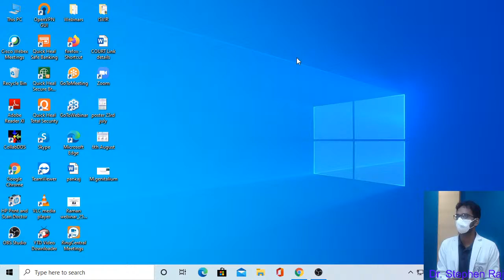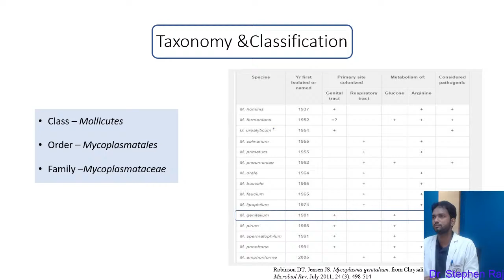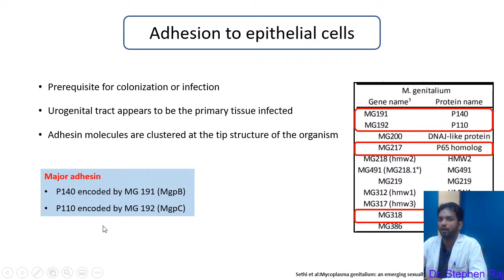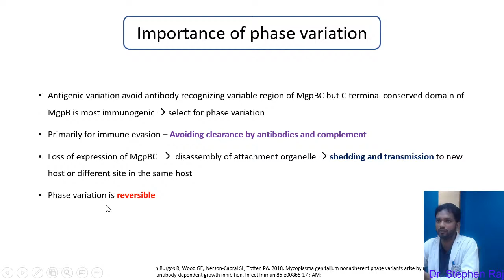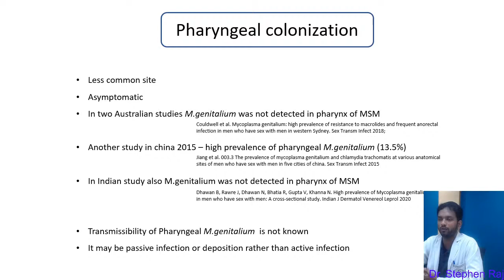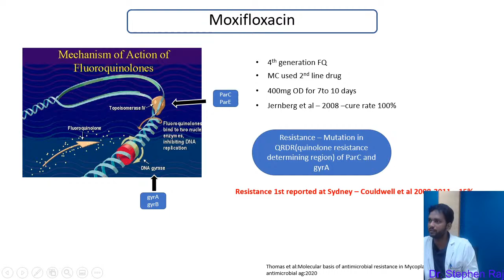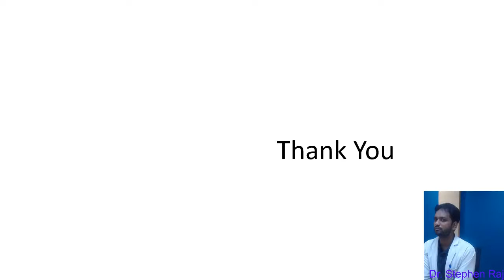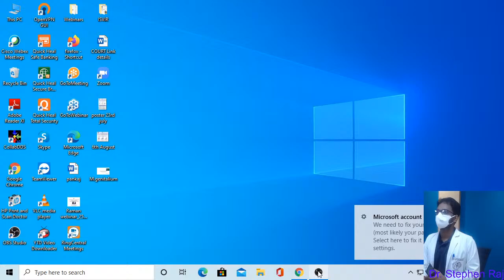M.genitalium the new emerging superbug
Dept of Microbiology, AIIMS Delhi